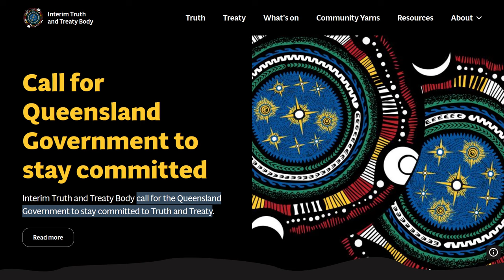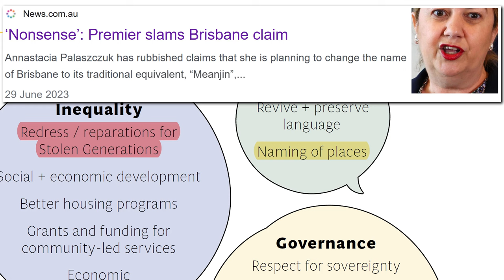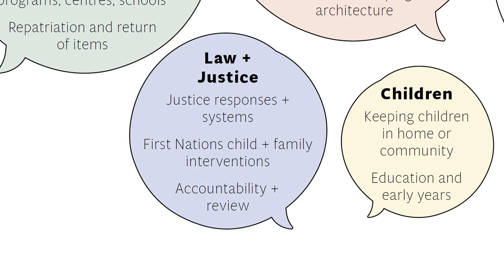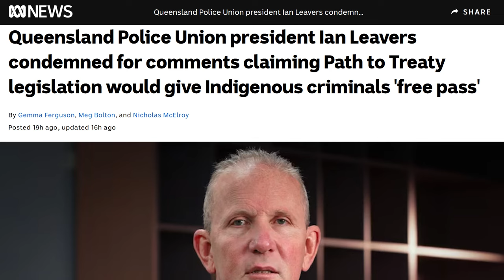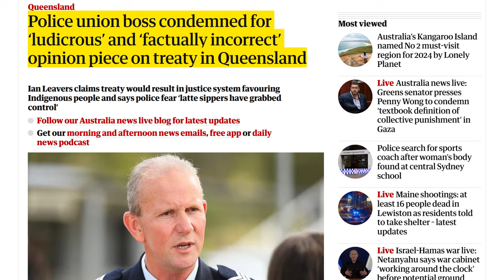Truth and Treaty in Divided Australia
The Queensland treaty is going ahead, assures the interim body charged with implementing it. The group is called the Interim Truth and Treaty Body. Looking at their website, they call for the Queensland Government to stay committed to Truth and Treaty. They ask, What is Truth? It sounds like something the Ministry of Truth might ask from George Orwell’s 1984. Of course, the Ministry of Truth is a misnomer because in reality it serves the opposite. But what we’re interested in in this video is, What is Treaty?

Inclusion: Treaty is a conversation for all Queenslanders. Oh, that’s nice. But at the bottom of the page, they have some bubbles answering, What could a Treaty involve? Just by accident, I’ve cut off their name: Interim Truth. You know, like Provisional Truth. How fitting.

Some of the things that are involved include: School curriculum, Education about truth telling, and Cultural education for children. Yes, this is sounding more and more like the Ministry of Truth. Tackling Inequality. Redress / reparations for Stolen Generations. There’s that word that everyone keeps saying won’t happen, but it’s there right on their website. Language. Naming of places. The Premier says that it’s absolute nonsense that we’ll be renaming the capital Brisbane to Meanijin, but on the other hand, she was happy to rename an entire island, Fraser Island to K’gari. Where is the line drawn? What can and can’t be renamed. There seems to be no rules. Culture. Cultural Heritage. This is a big one. Outside of Queensland, there’s been some cultural heritage issues, for example in Victoria, rock climbers have been threatened with $346,000 fines under the state’s cultural heritage laws. Country. Return of land to Traditional Owners. We must have known that this was what this was all about from the beginning. Ultimately, they want their ancestral land back, even if it currently belongs to you. Because it wasn’t yours to own in the first place, according to their logic. There will also be changes to Law and Justice to help First Nations people stay out of prison. And of course, under Legal, Enforceability of treaty. Obviously, this treaty is no good unless they can enforce it.

Queensland Police Union president Ian Leavers has had enough of this Treaty talk and wrote an opinion piece for the Courier Mail yesterday. “It appears that Queensland’s own version of the Voice 2.0 has a divisive agenda to further segregate our society. The Truth and Treaty’s own website states that there will be reparations paid to First Nations people, return of land to traditional owners, brainwashing of our children with changes to the school curriculum to include truth-telling and cultural education, and ‘revive naming of places’ meaning widespread place name changes, and most dangerously of all, changes to the justice system to favour First Nations people. In this woke world there may be the concept of sharing your own truth, however in the world of policing, truth is not subjective. It is objective. Either something is the truth or it is not.”

Of course, the usual suspects attacked Mr Leavers for having an opinion. ABC, “Queensland Police Union president Ian Leavers condemned for comments claiming Path to Treaty legislation would give Indigenous criminals 'free pass'”. Minister for Treaty, Leeanne Enoch, wrote a disparaging message on Facebook. Minister for Transport, Mark Bailey, tweeted, “Ian Leavers’ ignorant and factually wrong diatribe is an embarrassment to the Qld Police Union.” He sent out a total of four tweets disparaging Mr Leavers, which I can’t be bothered reading. The Guardian, “Police union boss condemned for ‘ludicrous’ and ‘factually incorrect’ opinion piece on treaty in Queensland”.

And our favourite person of the decade, the Premier herself, Ms Palaszczuk, said in response to the Police Union president’s article, “I think they are very unhelpful comments and they are divisive. We want to unite Queenslanders and we want to make sure that we do go down the path of reconciliation.” Oh I see! She just wants to unite us by dividing us by our ancestry. Welcome to the Ministry of Truth.

QUEENSLAND TREATY IS GOING AHEAD, ASSURES INTERIM BODY CHARGED WITH IMPLEMENTING IT

INTERIM TRUTH AND TREATY BODY – WHAT IS TREATY?

QUEENSLAND POLICE UNION PRESIDENT IAN LEAVERS CONDEMNED FOR COMMENTS CLAIMING PATH TO TREATY LEGISLATION WOULD GIVE INDIGENOUS CRIMINALS 'FREE PASS'